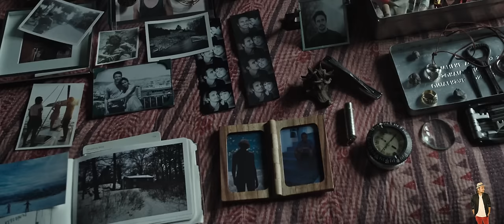Alien: Covenant (2017) Film Explained In Hindi | Disney+ Hotstar Prometheus 2 हिंदी | Hitesh Nagar